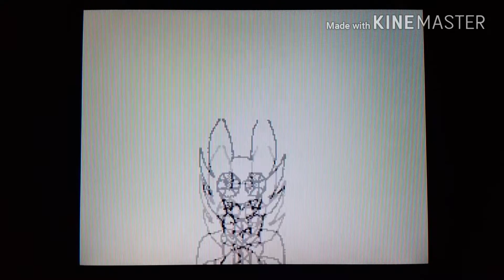I love my life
This animation features my Sableye from my Sun and Moon team. His name is Bismuth and I love him. (Note: I have not finished pokemon sun because I get easily distracted so no spoilers please.)